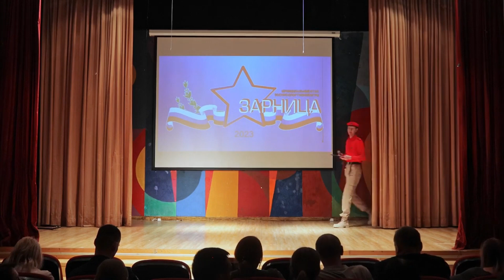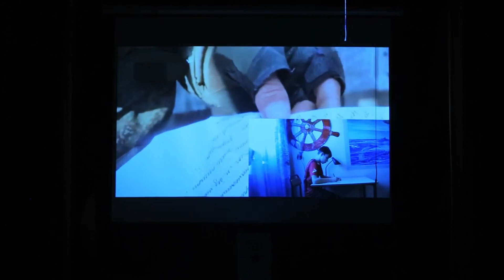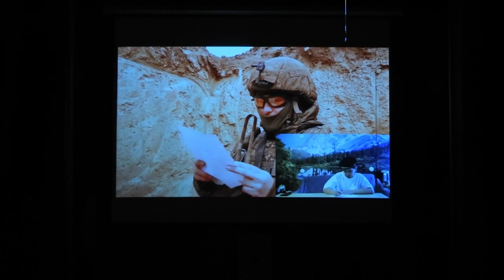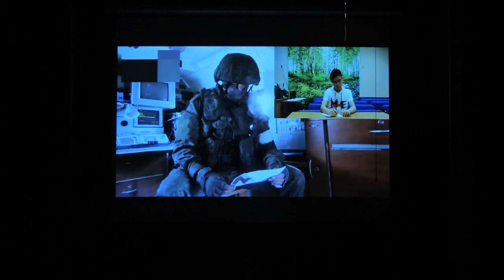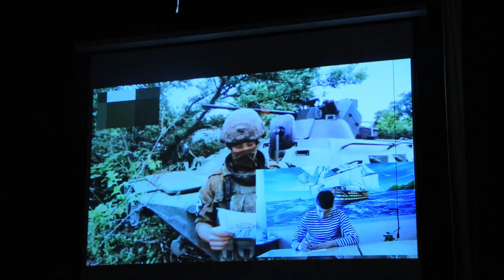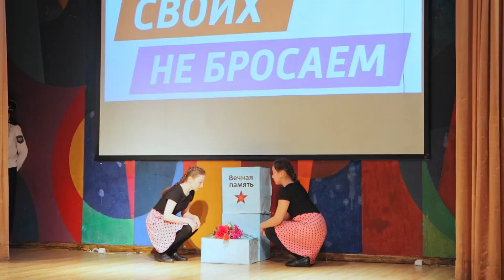ВИЗИТКА Боц мен "Своих не бросаем". Танец с песней Шамана "Встанем" и песня "Своих не бросаем".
В этом году визитка команды зарничников "Боц- men" была посвящена теме СВО , а точнее отношению наших ребят к этим событиям. Видимо неслучайно ключевой фразой визитки выбрана, ставшая уже крылатой, фраза "Своих не бросаем".  Ребята очень волновались перед выступлением, но выступили достойно!